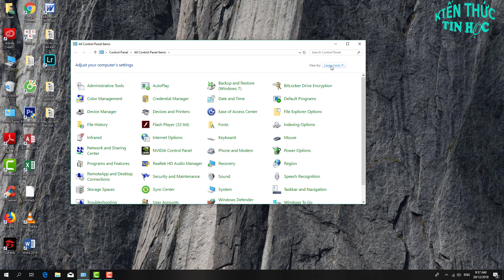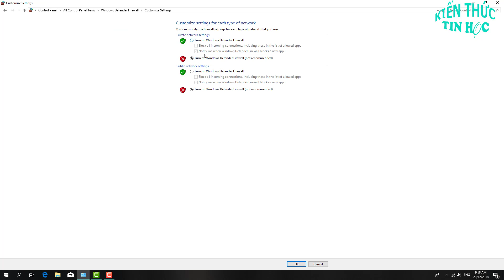Cách bật tắt tường lửa trong Windows 10